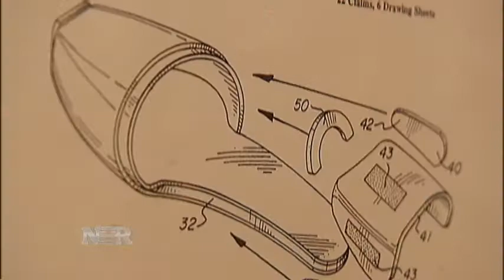No Business Like 'Shoe' Business (9/2/13)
When dancer Eliza Gaynor Minden found that expensive ballet shoes wore out after one performance, she decided to build a better shoe.